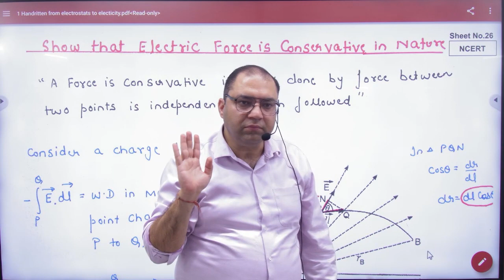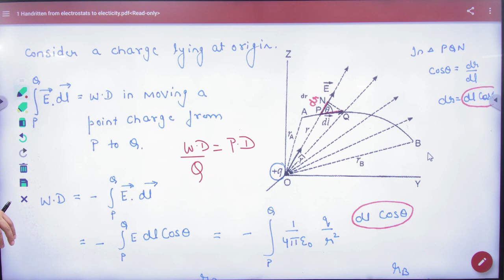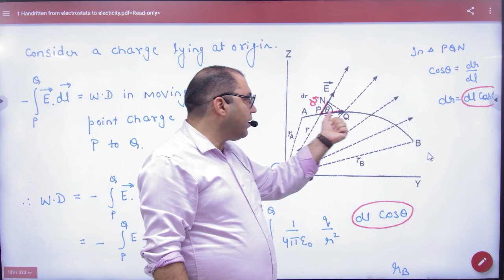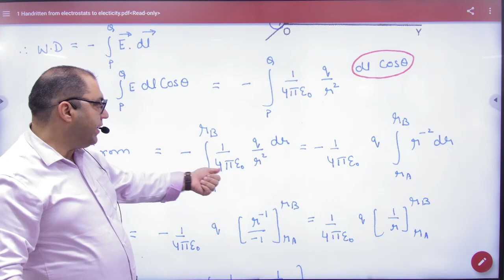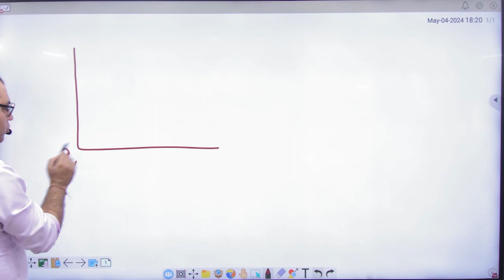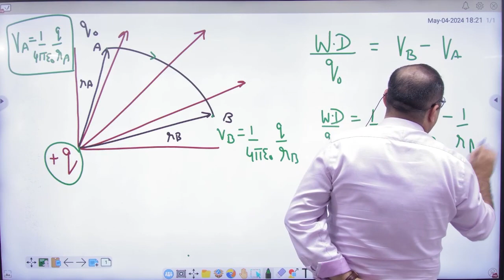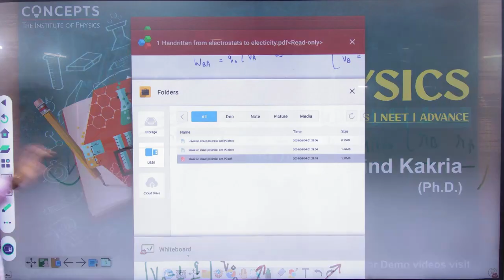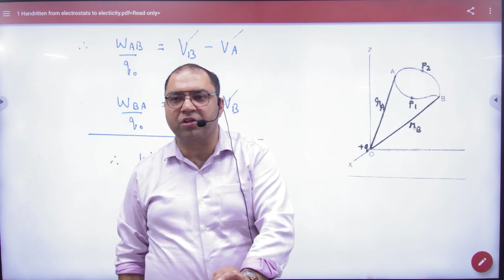2 show that electric force is conservative in nature